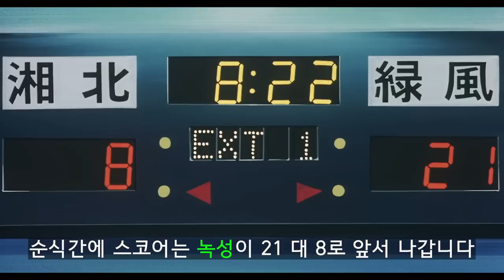와... 미국에서 농구하던 유망주가 서태웅과 붙으면 생기는 일 [스토리 리뷰]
와... 미국에서 농구하던 유망주가 북산고와 붙으면 생기는 일 [스토리 리뷰]